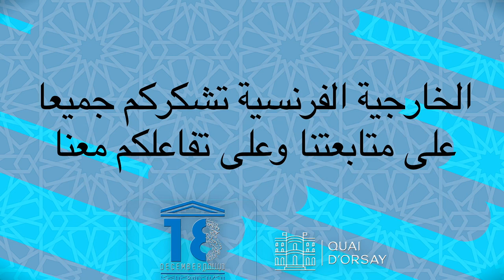اليوم العالمي للغة العربية 2018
بمناسبة اليوم العالمي لللغة العربية
زملاؤنا الناطقون وغير الناطقين بالعربية من السفارات الفرنسية في العالم العربي يشكرونكم على متابعتنا بلهجاتهم الخاصة

Instragram : @francediplo